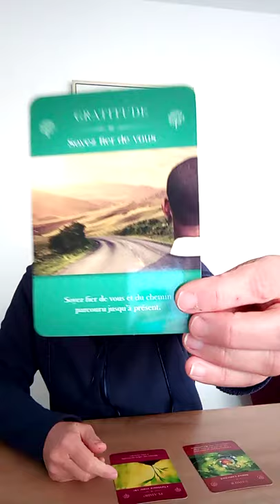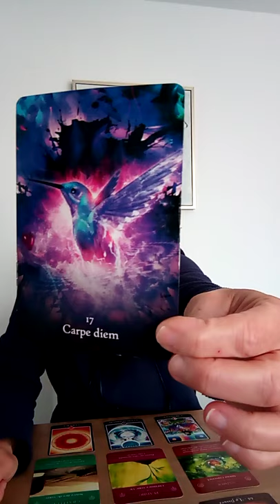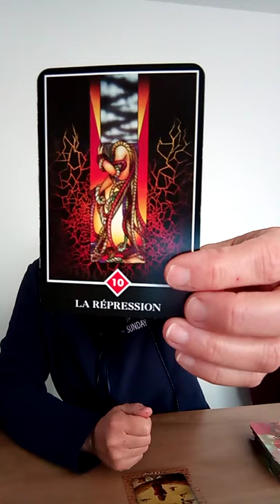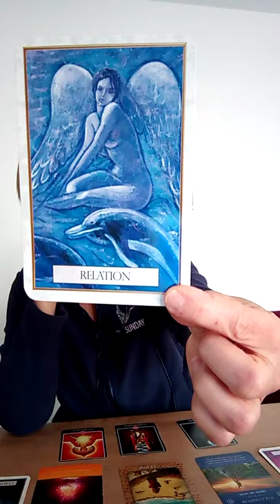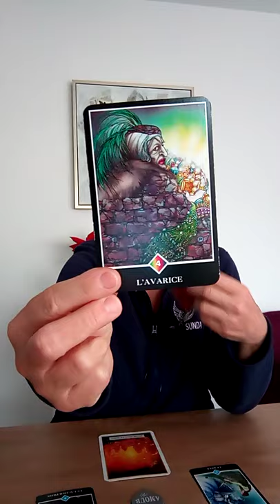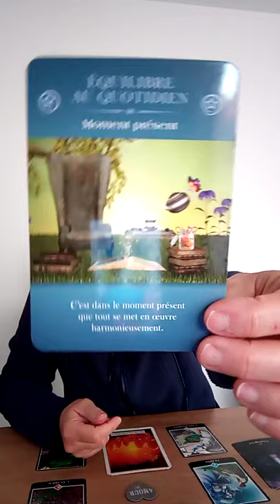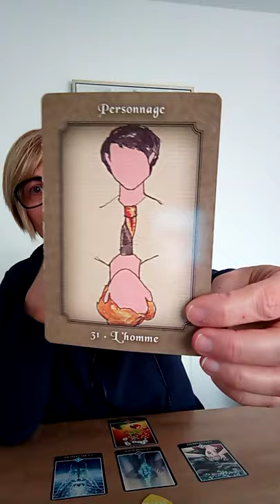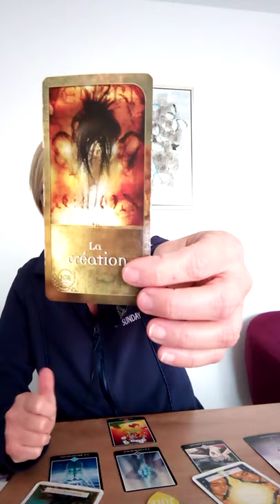MESSAGE / 4 CHOIX / GENERAL / INTEMPOREL / LECTURE INTUITIVE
Choix n°1 : LA VIE 02:37
Choix n°2 : LE BONHEUR 13:48
Choix n°3 : AMOUR 25:09
Choix n°4 : LA JOIE 37:25

Ces tirages ne peuvent pas parler à tout le monde,

A bientôt,

Laurence.